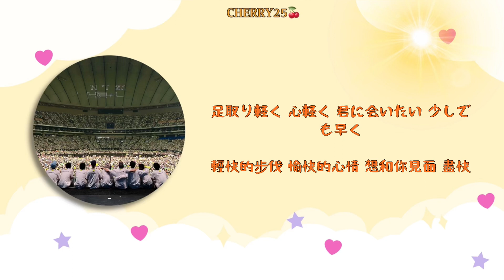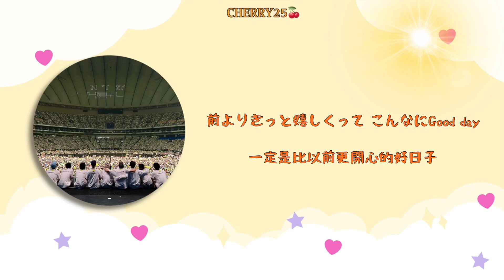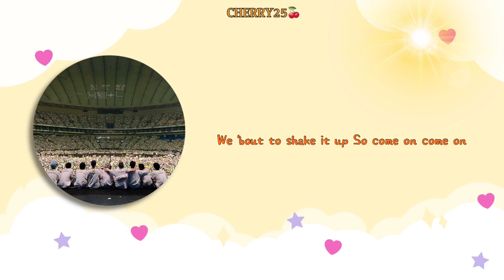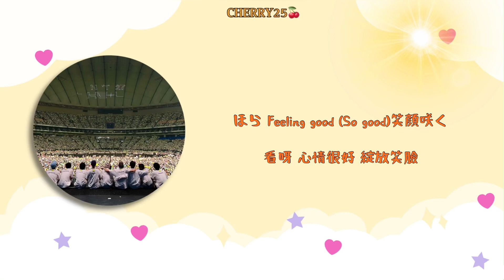【日繁中字】NCT 127(엔시티 127) - Sunny Road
不得不說這首歌我等了將近一年的音源🥲從日巡到現在一直盼望著這首歌的音源趕緊出來，現在終於肯放出來了❗️❗️❗️
除此之外，這首歌也成為了悠太主演的新劇‘呆萌酷男孩’的插曲🎵悠太在這部劇飾演‘一仓飒’ 大家感興趣的可以多支持小悠首部電視劇👐🏻😍

工具🧰：InShot，PicArts

⬇️完整歌詞⬇️
Woo! Skibidi Bibbidi Bobbidi Boo
Woo! Skidibob Hoo!
Skibidi Bibbidi Bobbidi Boo
空見上げれば まぶしいほどの太陽がShining on me
看向天空的話 很耀眼 太陽的光正照耀著我
まるで魔法かけたみたい
就像施展了魔法一樣
最高の Very very happy day
最棒的 非常快樂的一天
足取り軽く 心軽く 君に会いたい 少しでも早く
輕快的步伐 愉快的心情 想和你見面 盡快
Hop step and jump jump 気分は上々
Hop step and jump jump心情達到頂峰
Can't get enough nough 言葉にならない
Can't get enough nough 無法用言語表達
Know You and I離れてても
知道嗎 你和我 即使分開了
ハートはいつもそばに Be with you
之後也會一直在你身邊 與你同在
そう どんな暗い夜も 夜明けは来るから
再怎麼黑暗的夜晚也會有天亮的時候
We can find sunrise
我們會看到日出

Hello, my best friend! またここで輝くFace
你好 我最好的朋友 再在這裡閃耀的臉龐
Season with a smile (Oh bright)
歓びをともに歌おう 手を鳴らそう
伴隨著喜悅一起歌唱吧 鼓掌吧
Oh yeah oh yeah oh yeah
You are my dearest
你是我最親愛的
特別な言葉なんていらない Oh
不需要特別的言語
ほら Feeling good 笑顔咲く
看呀 心情很好 綻放笑臉
We go sunny road Yeah yeah yeah

雲ひとつもなく 晴れ渡るBlue
天空透亮得沒有一片雲彩
遮るものは何もないWonderful
沒有任何遮擋的東西 非常美好
距離感グッと近くなって
距離感變得更近了
Everybody もっと音にRide on
全部人一起走吧 Ride on
声が届く 目と目が合う 些細なことが奇跡のようで
聲音傳遞 眼神互相交匯每一個細小的事物就像奇蹟一樣
前よりきっと嬉しくって こんなにGood day
一定是比以前更開心的好日子
きらめく Tear drop
一瞬間全都淚目了

そう どんな長い夜も 同じ空の下
是的 再漫長的夜 也在同一片天空下
We can find starlight
我們會找到星光

心に灯がともる 今時を越え
心裡的火被點燃 超越時空
凍える吹雪さえ溶かす Heartwarming
冰結的風雪也會被融化 Heartwarming
Keep our chin up Someday幸せは訪れる
Keep our chin up某天幸福會降臨
信じて来れた Because of you
相信吧去超越前方的路 因為是你
So put your hands up It's time to wake up
We 'bout to shake it up So come on come on
We go go go go

你是我最親愛的
ほら Feeling good (So good)笑顔咲く
We go sunny road
Nanana Nanana